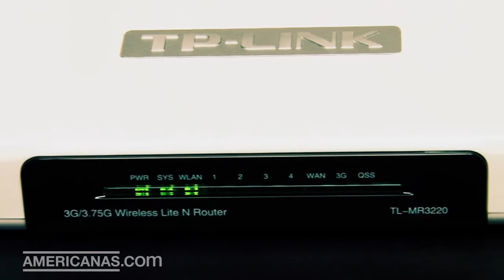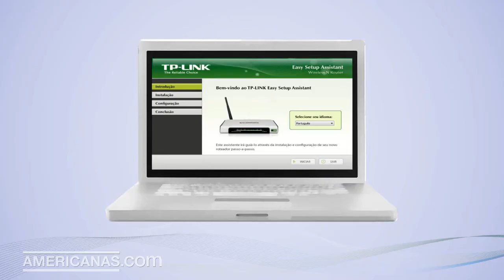Roteador 3G Wireless N TL-MR3220 l Americanas.com.br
Com três anos de garantia, o roteador 3G/3.75G Wireless N TL-MR3220 é a opção ideal para compartilhar sua conexão de internet 3G em qualquer lugar, a qualquer hora. Através da conexão de um modem 3G UMTS/HSPA/EVDO, é possível criar um ponto de acesso wireless N de 150Mbps para compartilhar o link 3G de internet para familiares e amigos, seja na praia, em um camping, ou eventos em geral.

- Conexão de banda larga móvel para compartilhar internet em qualquer lugar que tenha cobertura de conexão 3G
- Monte um hotspot Wi-Fi em qualquer lugar, a qualquer hora, instantaneamente
- Recuperação automática da conexão de internet com failover entre conexões 3G/WAN Cable/DSL
- A tecnologia CCA aprimora a estabilidade do sinal automaticamente evitando conflito entre canais
- A tecnologia SST aumenta de forma incrível a potência do link Wireless e sua estabilidade
- Criptografia da rede sem fios facilmente configurada através do botão QSS (protocolo WPS)
- Função WDS/Bridge expande a rede Wireless
- Controle de banda baseado por IP permite aos administradores de rede na determinação da distribuição e alocação de recursos para cada computador